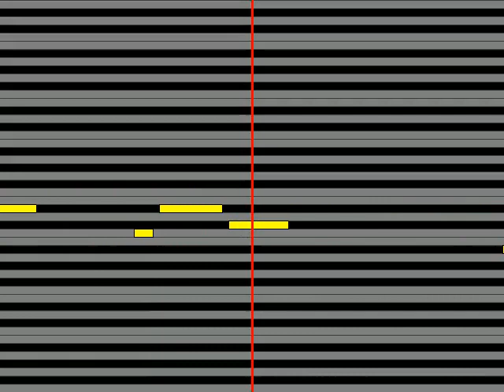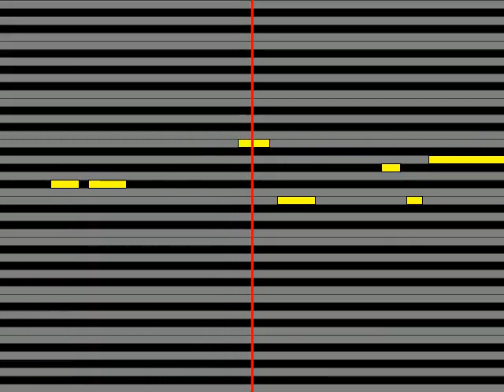【ガイドメロディ】 江利チエミ パパはマンボがお好き PAPA LOVES MAMBO